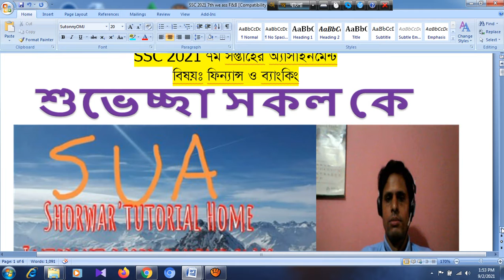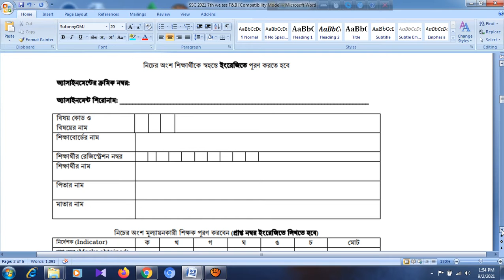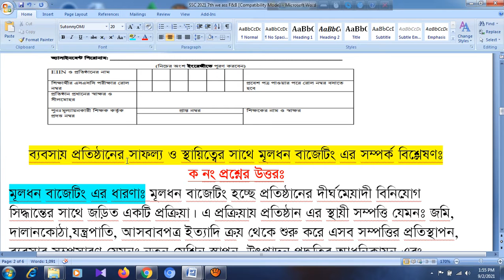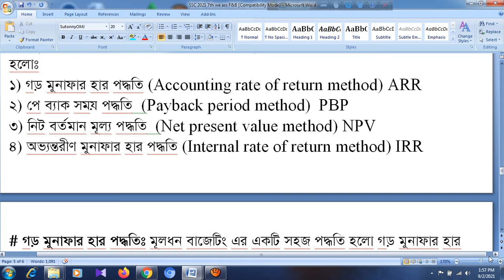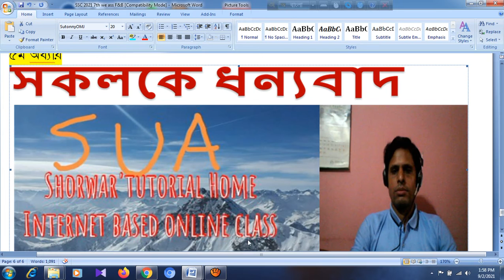ফিন্যান্স এসাইনমেন্ট SSC 2021 ৭ম সপ্তাহ / SSC 2021 assignment-5 answer 7th week Finance and Banking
Thank you for visiting my channel. Your subscription inspire me to continue my work.